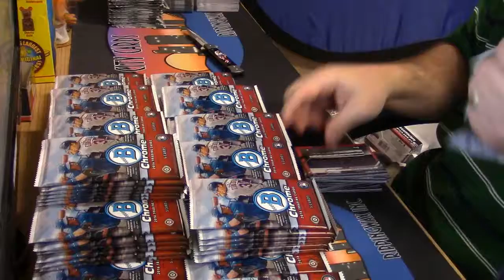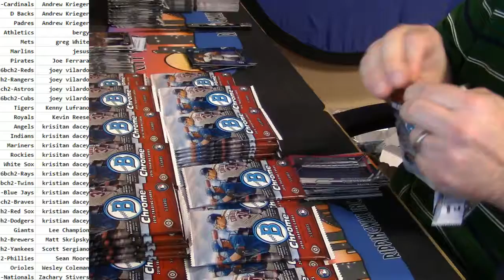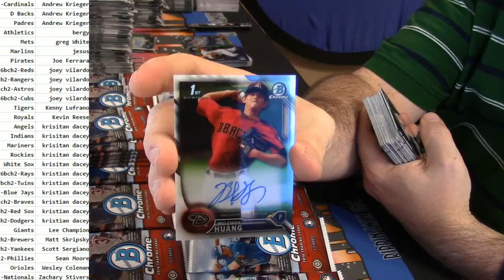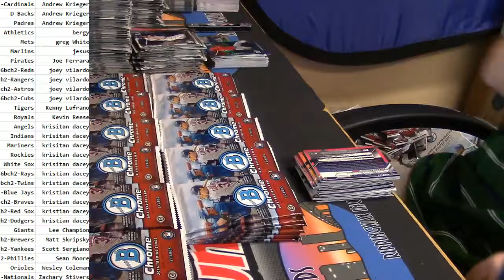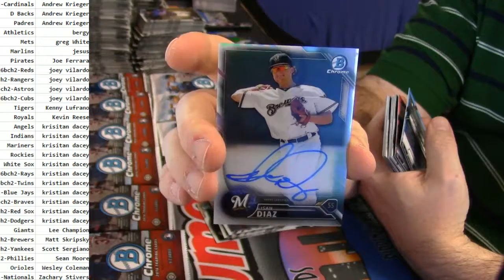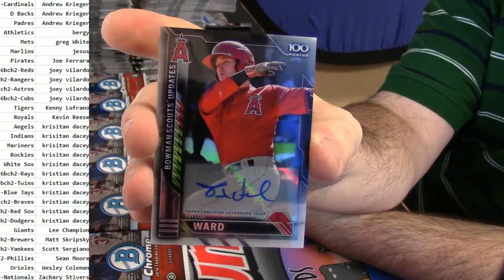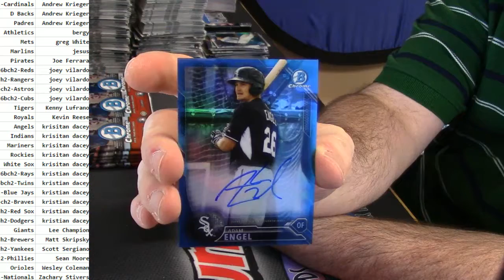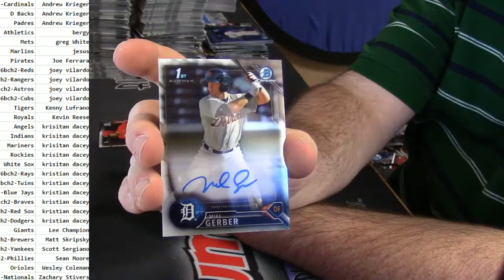2016 Bowman Chrome Hobby #2